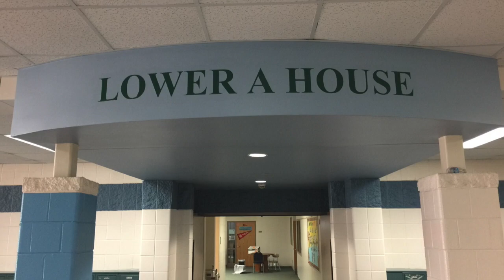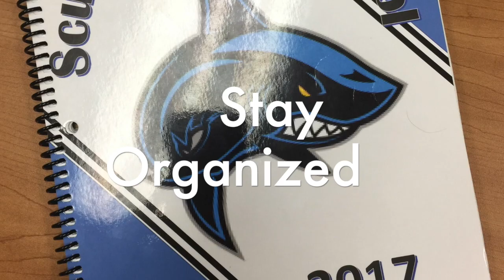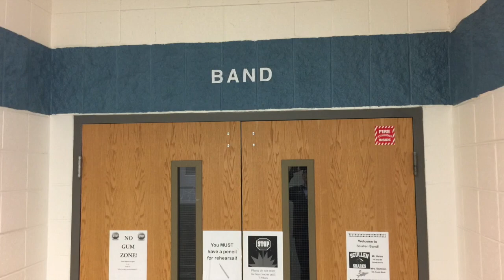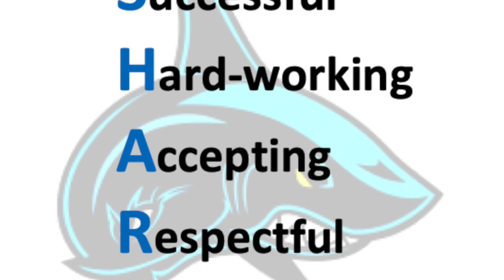Welcome to Scullen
This video is about Scullen Middle School